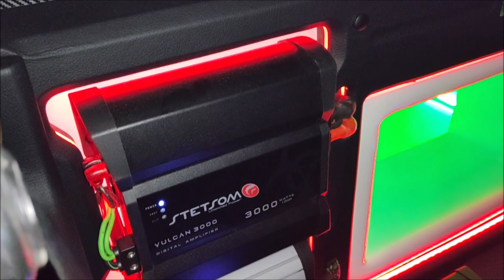¡Autos DEMO de Neo Dynamic!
En las Finales Nacionales de la NTSA Luis Esteban Ruiz Olvera , distrobuidor en México de la marca Noe Dynamic, presentó este par de autos como demos de la marca.